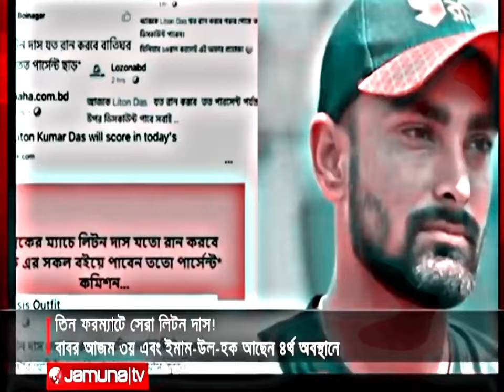Liton Das classical batsman ||ft.liton das || dheera × liton das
⚠️DISCLIMER⚠️